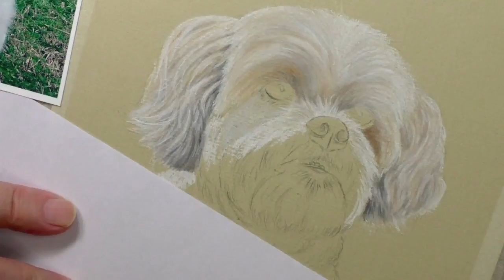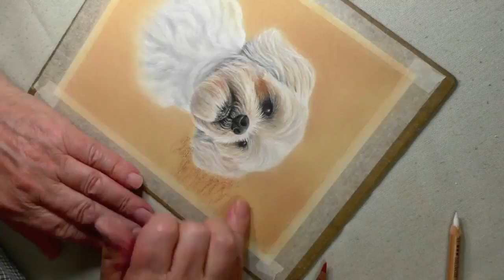Shih Tzu Time Lapse Drawing